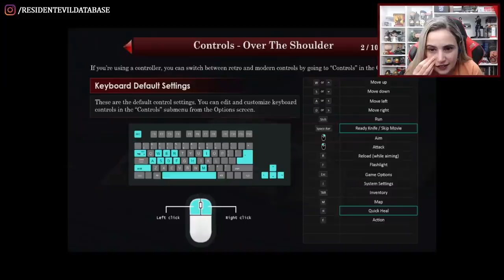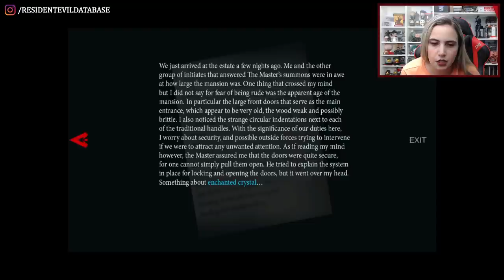THEM AND US é uma homenagem a RESIDENT EVIL!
Confira o gameplay da demo do game indie Them And Us, que homenageia jogos como Resident Evil e outros do estilo! (Gameplay realizado em live no "site roxo" em 05/01/2022.)

💌 FALE CONOSCO!